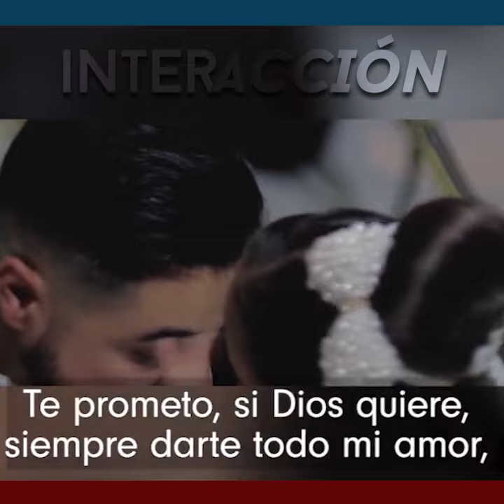SE DECLARA A LA HIJA DE SU NOVIA EN PLENO ALTAR